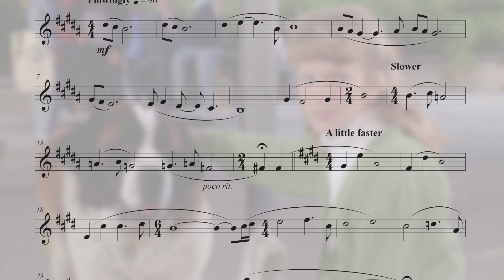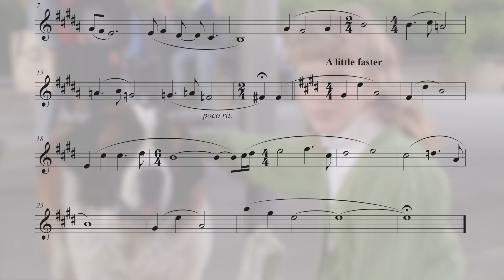Ryce's Theme (from "Beethoven") - Bb Trumpet Sheet Music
Bb Trumpet Sheet Music for "Ryce's Theme" from the 90s movie  "Beethoven".  Performed by The Trumpet Man.